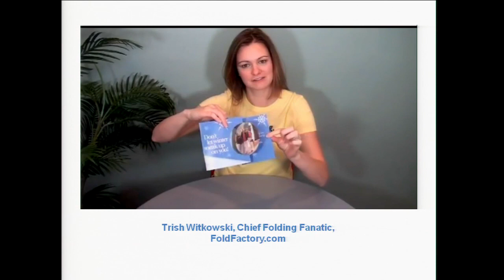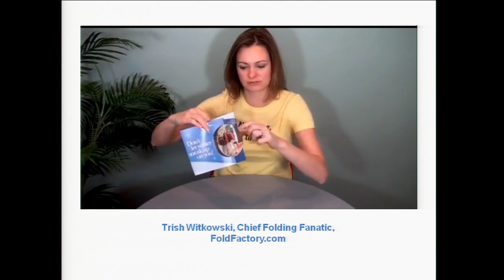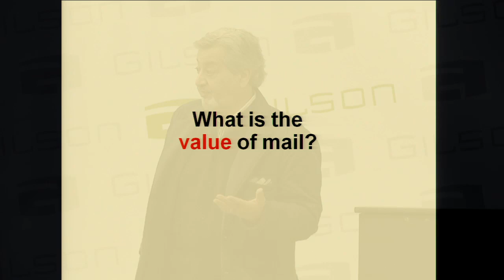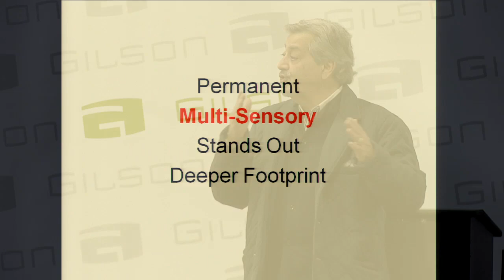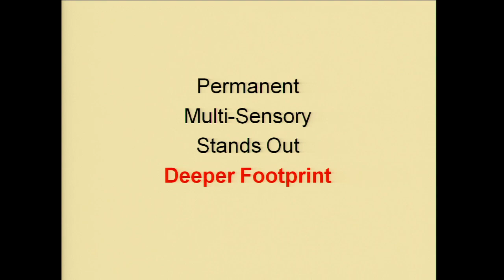Gilson Lunch&Learn Event: Direct Mail (Part 2)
Gilson hosted their second annual Lunch & Learn event at their Grand Rapids, Michigan facility in November 2014. Relive the educational and inspirational event where Danial Dejan from Sappi North America discusses the ins and outs of direct mail in his one-of-a-kind workshop 'Direct Mail: Pushing the Envelope.'

Contact your Gilson representative for the accompanying booklet "Act Now! A Better Response to Direct Mail".